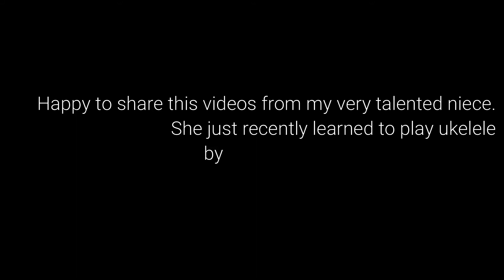Garie's You are my sunshine & Whats Up Ukelele version.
She really wanted to have ukelele and her mom bought her one. By watching tutorials she learns fast and started playing some songs. Proud of you my beautiful niece.